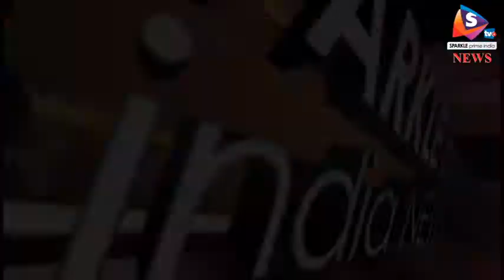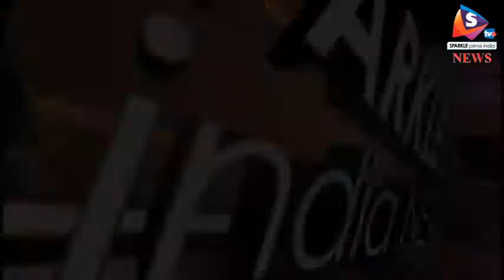दफन किए शव को निकाला बाहर, जिंदा करने के लिए फूंके तंत्र मंत्र, अंध विश्वास की है पराकाष्टा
-देश ने विज्ञान के क्षेत्र में भले ही बड़ी प्रगति कर ली है लेकिन आज भी जिले के लोगों में भारी अंधविश्वास है। इसके चलते सोमवार सुबह धौलपुर जिला मुख्यालय से मात्र 6 किलोमीटर दूर स्थित गांव बेबलपुर लुहारी में एक तांत्रिक ने अपने ही 10 माह पहले मरने के बाद जमीन में गाड़े गए बच्चे को तंत्र विद्या के साथ सैकड़ों लोगों की मौजूदगी में बाहर निकाला और अपने धार्मिक स्थल पर ले गया। जहां तंत्र विद्या के सहारे बच्चे को जिंदा करने के प्रयास के साथ लोंगो से 7 दिन में पूजा पाठ के बाद बच्चे को जिंदा करने का दावा किया।
जानकारी के अनुसार करीब 30 वर्षीय रामदयाल कुशवाहा पुत्र उत्तम सिंह निवासी बेबलपुर लुहारी धौलपुर के 10 माह के इकलौते बेटे की करीब 10 माह पहले मौत हो गई थी। ग्रामीण बताते हैं कि मौत का कारण रामदयाल भूत-प्रेत का साया मानता है। मृतक बच्चे को गांव के पास ही खेत में गड्ढा खोदकर दफना दिया गया था। ग्रामीणों ने बताया कि रामदयाल भैरो बाबा और माता का पुजारी है, उसने गांव में पूजा अर्चना करने का अपना स्थान भी बना रखा है। जहां वह प्रतिदिन पूजा अर्चना करता है। रविवार सुबह रामदयाल ने परिजनों को बताया कि रात को उसे भैरो बाबा और माता का सपना आया जिसमें उन्होंने कहा कि तेरा बेटा अभी जिंदा है, उसे खोद कर निकाल ले। रामदयाल ने सुबह ग्रामीणों को इक_ा कर सपने की बात बताते हुए दफन किए शव को बाहर निकाल लिया। इस दौरान आस-पास के गांव के करीब हजारों की संख्या में तमाशबीन एकत्रित हो गए। तय समय के मुताबिक 10.25 बजे में गड्ढे को खोदकर बालक को बाहर निकाला गया और काले कपड़े में लपेटकर उसे भैरो बाबा के स्थान पर ले जाया गया। जहां बच्चे को कपड़े में ही नीम के पत्तों से ढक दिया और धूपबत्ती, अगरबत्ती लगाकर तांत्रिक विद्या शुरू कर दी। सैकड़ों लोगों की मौजूदगी में भजन कीर्तन शुरू करवा दिया। तांत्रिको ने ग्रामीणों से 7 दिन में बच्चे के जिंदा होने का दावा किया। यहां रोचक बात ये है कि जिस स्थान पर अंधविश्वास का यह ड्रामा करीब डेढ़ हजार लोगों की मौजूदगी में कई घण्टे चला, वह स्थान धौलपुर राजाखेड़ा रोड पर जाटोली तिराहे पर स्थित सदर थाने की पुलिस चौकी से मुश्किल से 200 मीटर की दूरी पर स्थित है। लेकिन कोई भी पुलिसकर्मी मौके पर नहीं पहुंचा। ग्रामीणों ने बताया कि तांत्रिक रामदयाल की चार बेटियां हैं, उनके बाद एक बेटा पैदा हुआ था, जिसकी 10 माह पूर्व मृत्यु हो गई। बेटे की मौत का रामदयाल को काफी सदमा पहुंचा है और तभी से वह गमजदा सा रहने लगा है। उसने अपने बेटे को जिंदा करने के लिए दो अन्य तांत्रिकों की भी मदद ली। लेकिन उसे नहीं पता की यह सब अंध विश्वास है उसका बेटा कभी वापस नहीं आएगा।